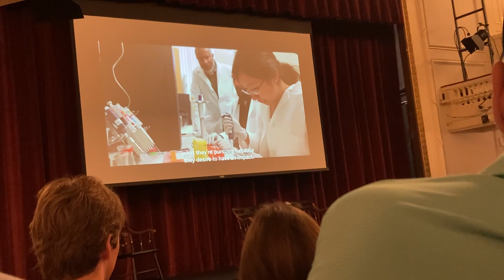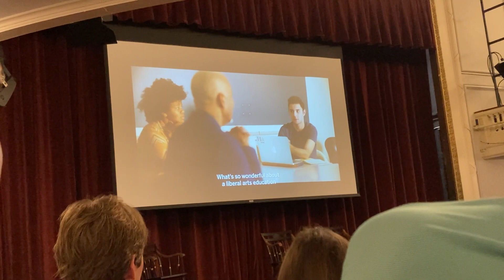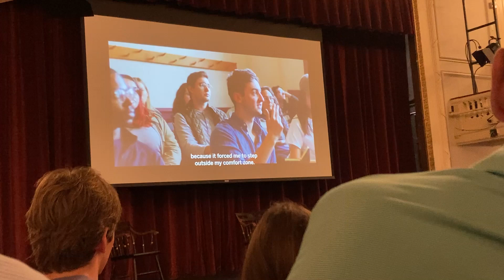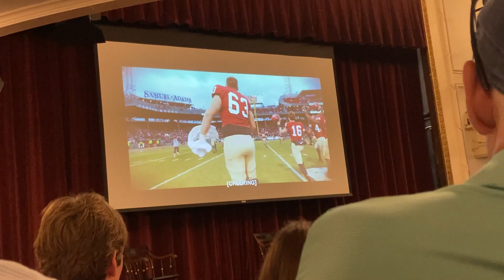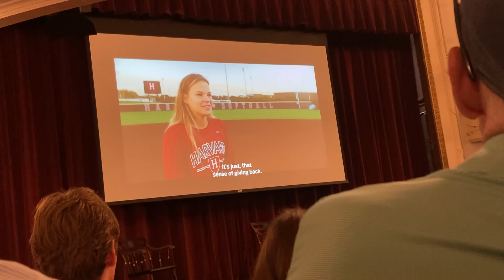Harvard University - An Introductory Video - On-Campus Session with Admissions Office!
We are excited to share with you a video that I have created about the history and life of Harvard University. This video provides a brief overview of the institution's founding and early years, as well as the academic opportunities and student experience that Harvard has to offer.

Throughout the video, you will have the opportunity to explore various aspects of Harvard's campus, including its iconic buildings and landmarks. You will also learn about the university's most notable programs and initiatives, such as its research centers, libraries, and student organizations.

As you watch the video, you will gain a better understanding of Harvard's mission and values, as well as its commitment to academic excellence and innovation. You will also get a glimpse into what it's like to be a student at Harvard, including aspects such as housing, student life, and campus culture.

We hope that this video will be informative and helpful to anyone who is interested in learning more about Harvard University.